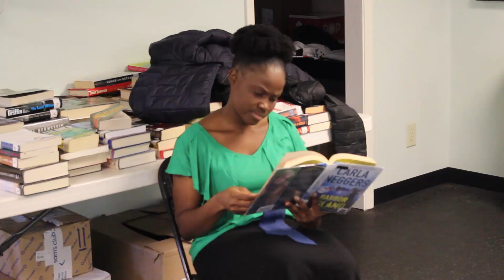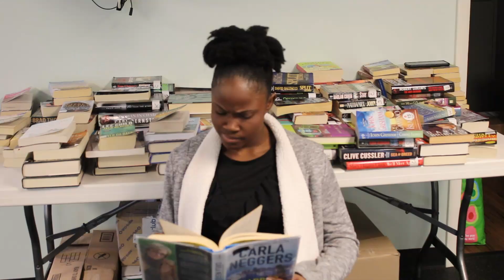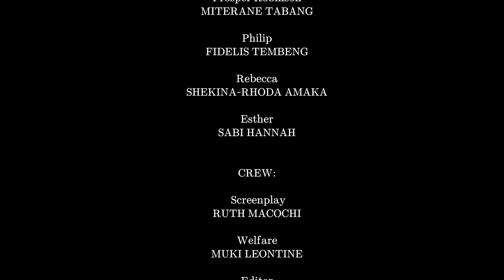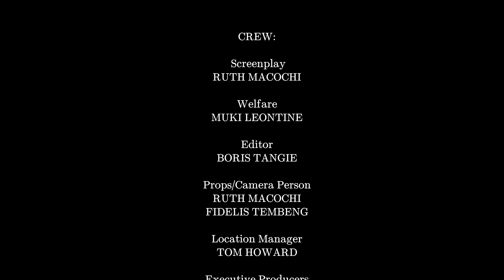THE PHASE OF AFFLICTION (Full Movie) || Redemption Christian Movie Productions - Latest 2022 Movie